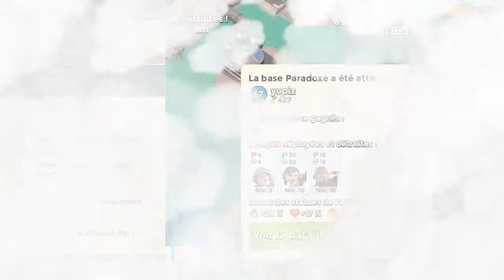OPERATION BOOM BEACH POUDRIERE 30 OCTOBRE 2015 PARADOXE